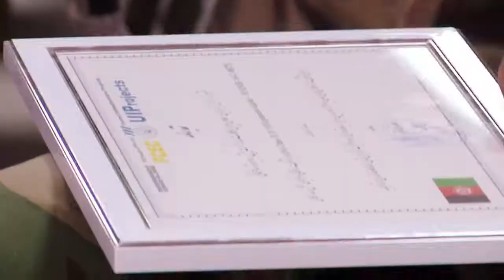A Warehouse Expansion Benefits the ANA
Joint effort of the U.S. Corps of Engineers and the Fazlullah Construction & Engineering Company create two warehouses that will sustain the Afghan National Army and the nation.